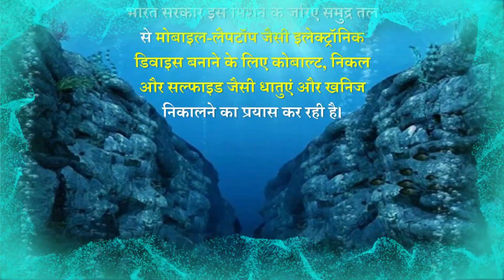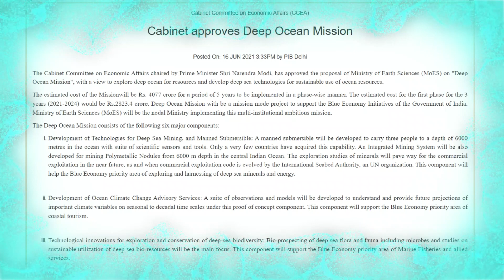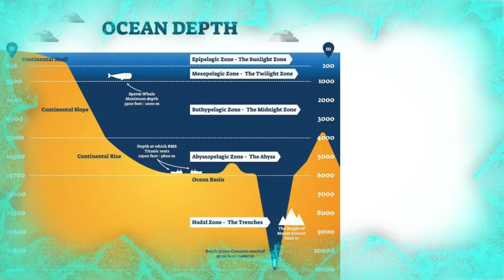India is ready to create history once again